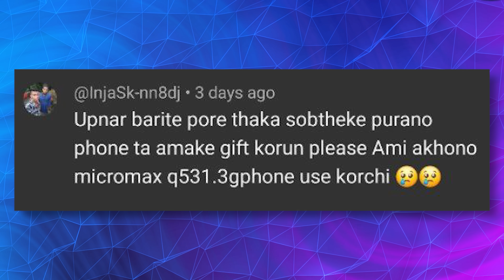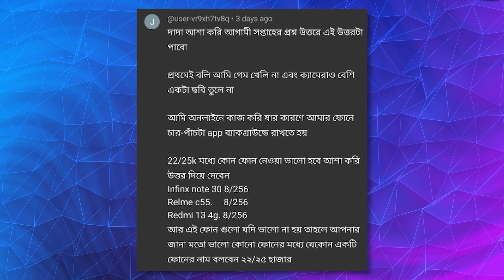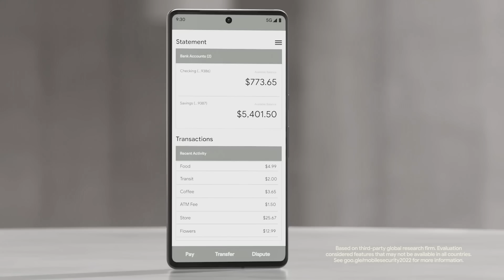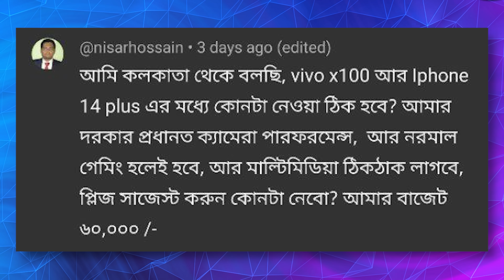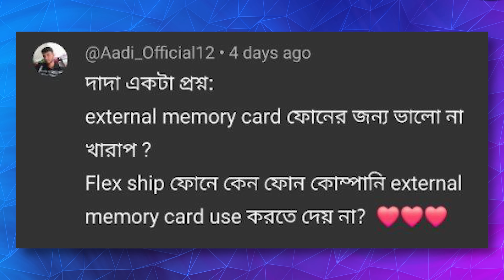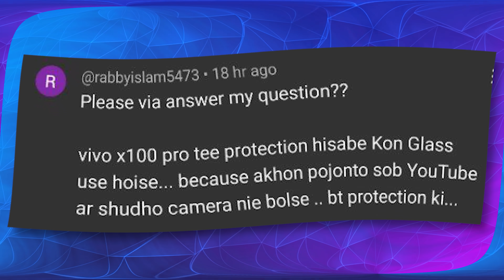Best Mobile Phone Under 25000 | iphone এর ভালো দিক vs Samsung S24 | SD Card in Smartphone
00:10 Q1
00:42 Q2
01:28 Q3
02:15 Q4
02:44 Q5
03:34 Q6
04:27 Q7
05:24 Q8
06:40 Q9
07:36 Q10